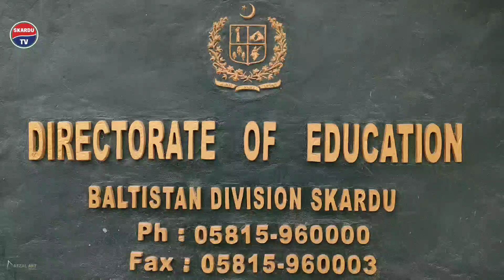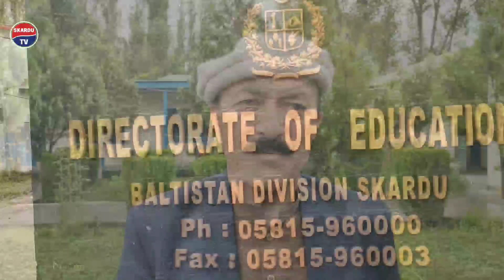Minister Education GB Shahzad Agha met with the officers of his department, discussed various issues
Minister Education Gilgit-Baltistan Ghulam Shahzad Agha met with the officers of his department, discussed various issues, issued important instructions. Prizes distributed among students 2023